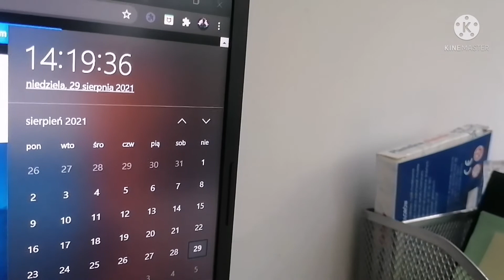CZY HOTEL TRANSYLWANIA 4 OMINIE KINA?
Link do nowego filmu na kanale Napój Uran 👉

CZY HOTEL TRANSYLWANIA 4 OMINIE KINA? Oto jest pytanie i w dzisiejszym odcinku wam na nie odpowiem.

SUBUJ I LIK'UJ 👍 KANAŁ BO NA 200 SUBÓW BĘDZIE SPECIAL, A POZATYM JEŻELI TEGO NIE ZROBISZ TO BĘDZIE BUŁKOKALIPSAAA!!!

I życzę niestety ostatnich 3 dni wakacji 😔:)